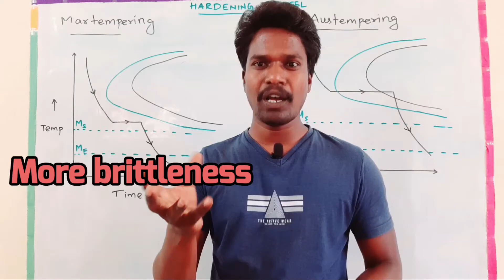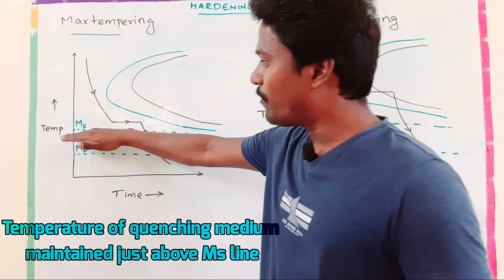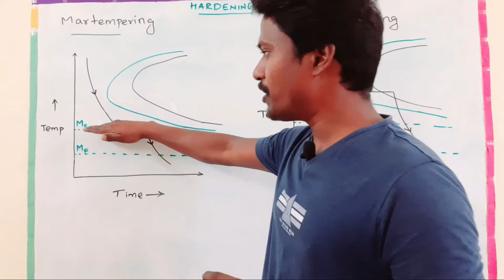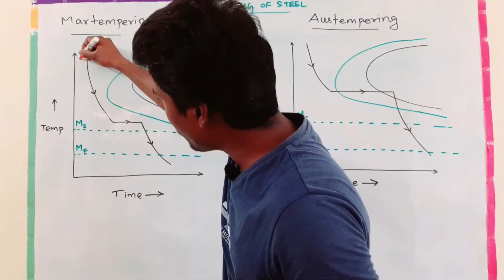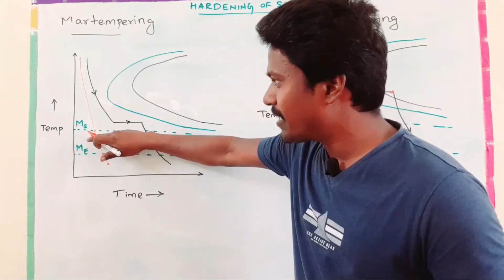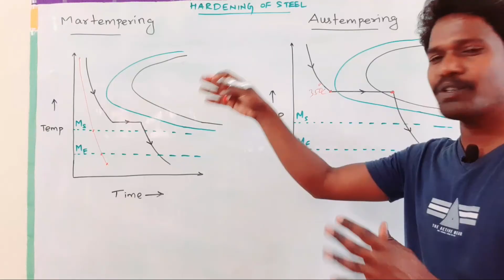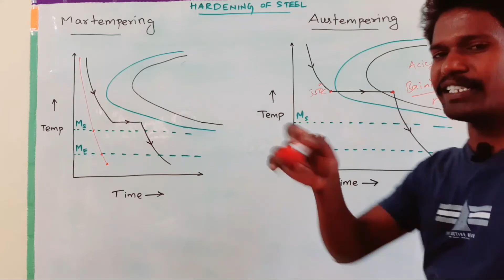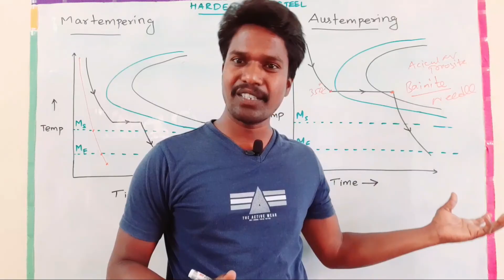Martempering and Austempering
This video will make you feel clear about the Martempering and Austempering processes.
Martempering and Austempering are the special cases of hardening process.

Austempering
Martempering
Production engineering
Material science